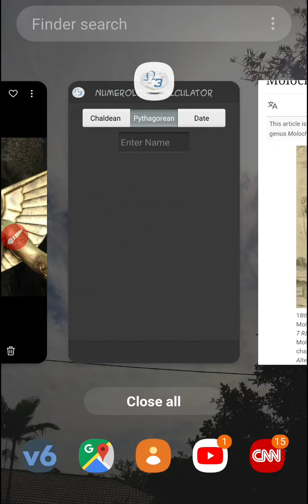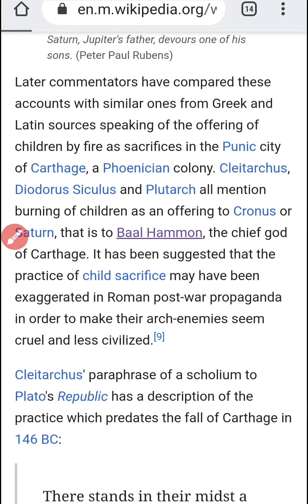#126 Moloch/Baal Has A Surname!